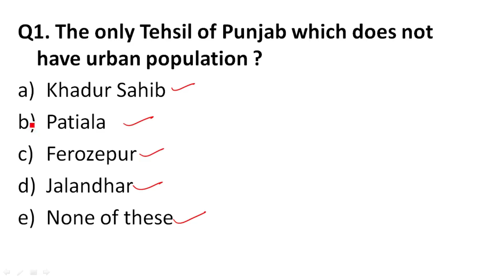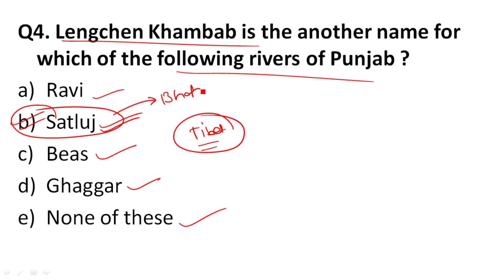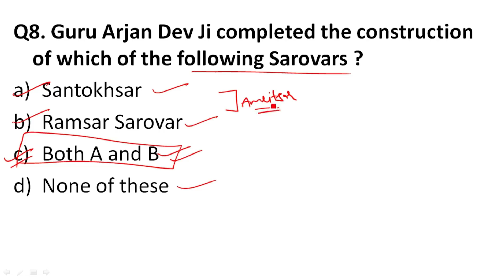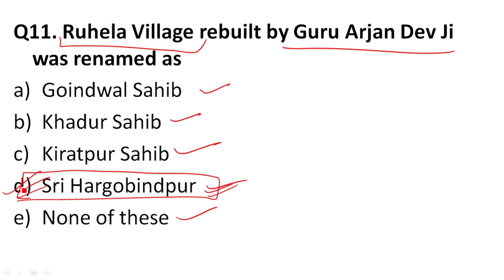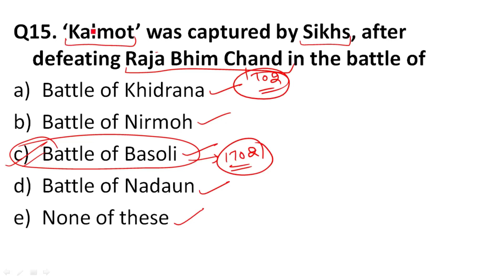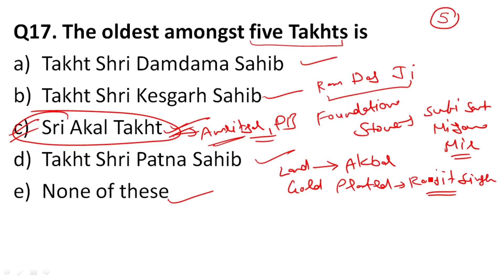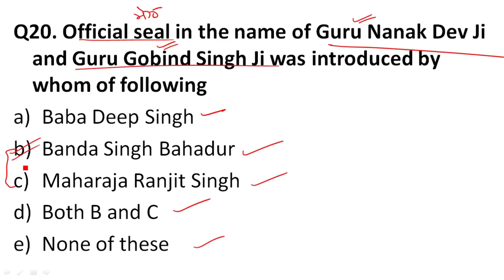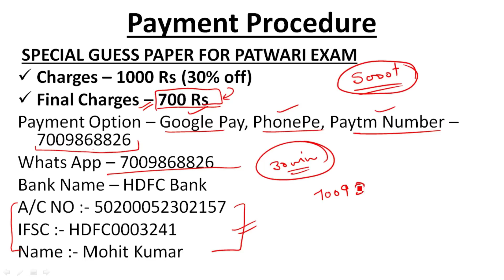Punjab Zilladar, Patwari 2021 Expected Questions Set - 02 by Mohit Garg || Punjab IQ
Punjab Ziladar, Patwari 2021 Expected Questions Set - 1 by Mohit Garg || Punjab IQ || Wifi Education

Punjab Patwari Exam Full Strategy By Mohit Garg || Patwari Syllabus || Punjab IQ || Wifi Education
Punjab Patwari Exam Full Strategy By Mohit Garg || Punjab IQ || Wifi Education
Punjab Patwari recruitment 2021 : Punjab Patwari Exam pattern and Qualification Details. In this video we will discuss detail adv. of Punjab patwari official recruitment 2021. We will discuss important dates, Qualification, Age ,exam pattern etc.
How to Fill Punjab Patwari form Online ? Very Important Points Discussed related to the punjab patwari form filling. Punjab patwari form 2021. We will discuss Punjab patwari form online filling with detail.
PATWARI / SYLLABUS / STRATEGY / PLAN / DREAM BATCH / 2021
Punjab Patwari Notification Released | Change in Exam Pattern | Complete Details